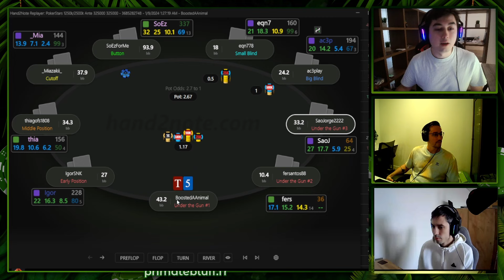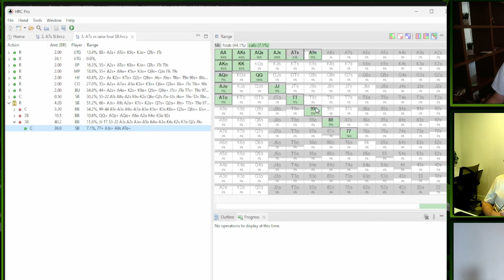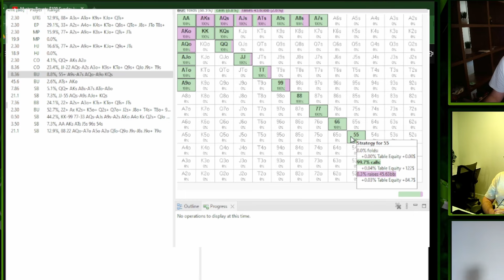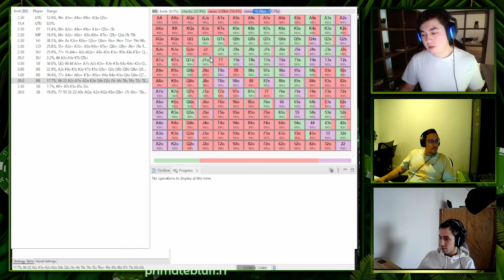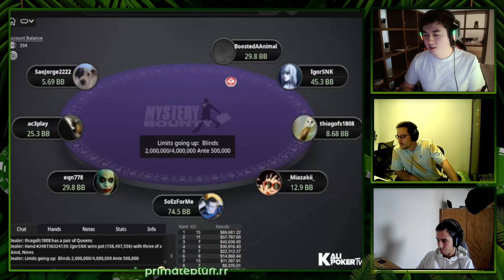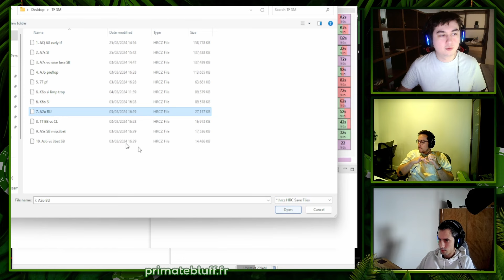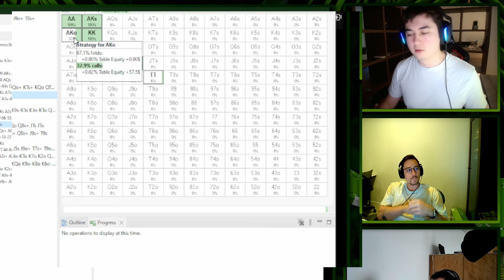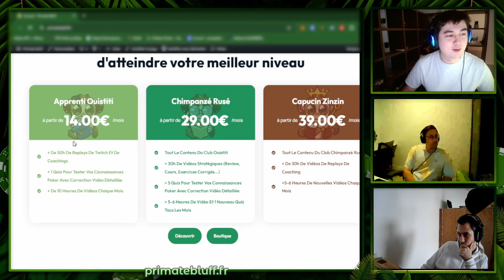Review n°1 : TF du Sunday Million Mystery hihi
Replay de la première review en live sur ma chaîne, soyez tolérents hihi :3
Replayer de toute la TF cards up :